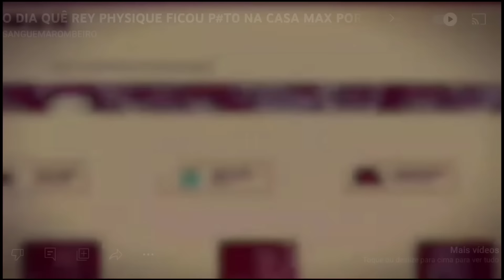GORGONOID É HONESTO SOBRE JORLAN E RAMON VEJA!!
Gorgonoid e Jason falando sobre Ramon Dino e Jorlan Vieira veja o corte do podcast.

Gorgonoid falando sobre o Ramon Dino, Gorgonoid falando sobre o Jorlan Vieira,